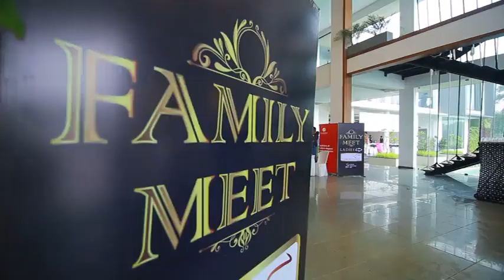MARKAZ Knowledge city- family meet 2018